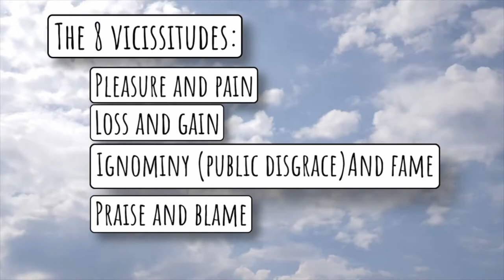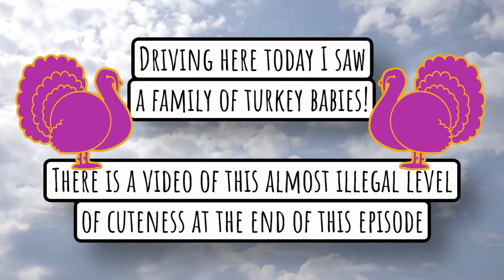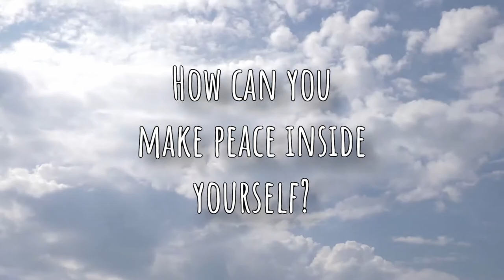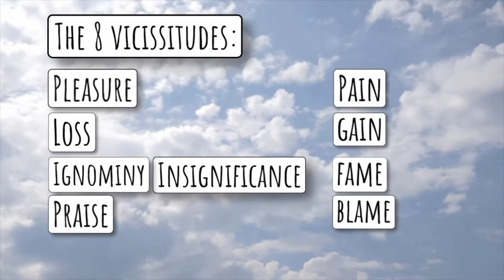RESCUE YOUR MIND FROM SOCIAL MEDIA WITH BUDDHIST 8 VICISSITUDES TEACHING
Tell me about you! Do you use methods to unleash your mind from social media? What's worked for you? In colonized spaces how can we protect our hearts and minds from being exploited by what is on our screens?

Most importantly don’t listen to me. Listen to yourself. For everything I say it won’t apply for some who watch my posts.  Maybe sitting quietly isn’t for your path. Maybe a series of dietas back to back is exactly for you. It looks different for all of us. Infinite paths up the same mountain. Listen to yourself over me. You know you the best!

Intro scene is from a place I live in Sápmi Norway side.
Intro scene drumming is from me playing my Mongolian drum.

Message me here or on Instagram if you would like to connect.

Learn my story of why I was a psychologist and left to work with energy and the Spirits:
A STRANGE LOVE OR: HOW I LEARNED TO STOP WORRYING AND LOVE TALKING TO SPIRITS